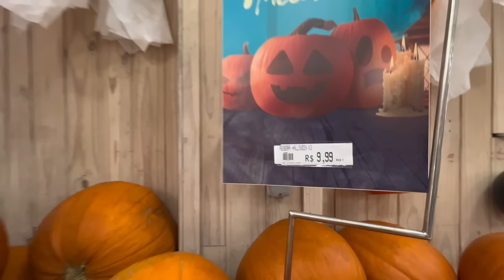DECORANDO ABÓBORAS DE HALLOWEEN! (Achamos a americana!)